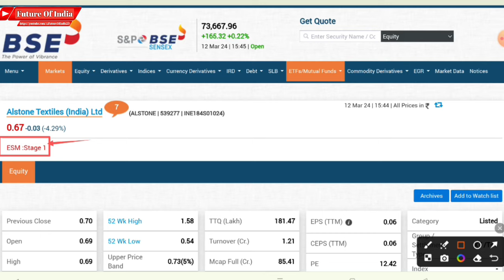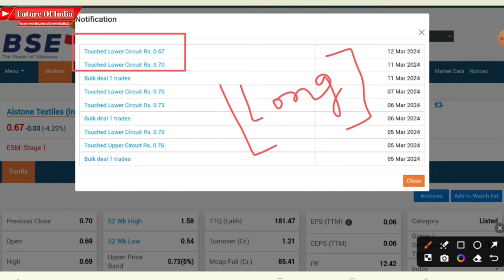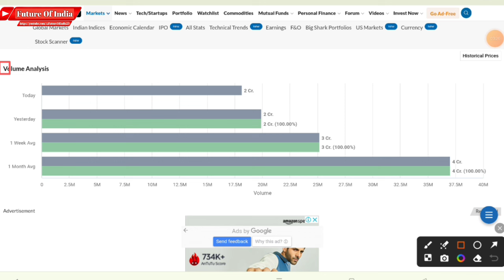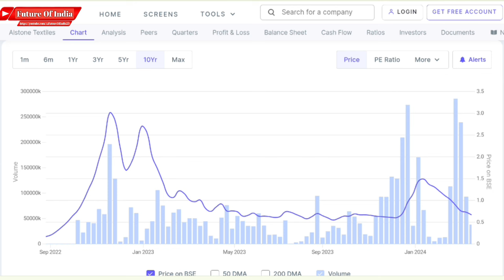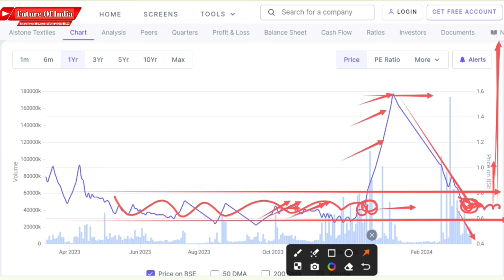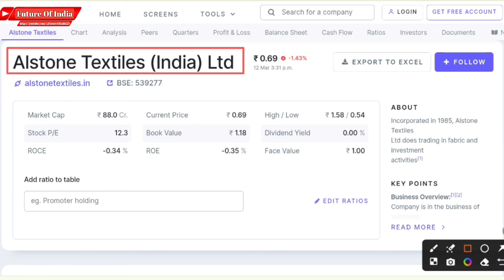Alstone textiles share latest news | Why alstone textiles is falling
Why alstone textiles is falling

Hash Tags -

Please Note:-